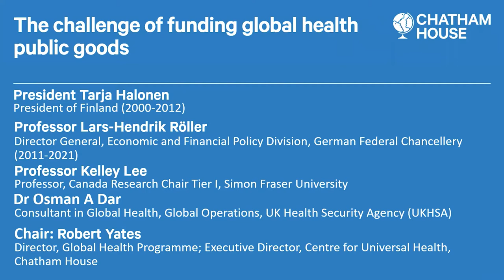The challenge of funding global health public goods - highlights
Experts discuss unlocking the political commitment to funding global health public goods.

The COVID-19 pandemic has demonstrated once again the enormous toll (humanitarian, social and economic) of global health emergencies.

The world can drastically reduce, and in some cases prevent, such costs by investing in global health public goods, such as measures to prevent the spread of antimicrobial resistance (AMR), to prevent future pandemics and to limit the spread of infectious disease once a pandemic is underway.

And yet, time and again national governments and the international community have failed to respond with funding commitments that are of sufficient scale or duration despite the proposition being a 'no brainer' in economic as well as humanitarian terms.

Key questions discussed include:

Why do governments and the international community fail time and again to fund provision of global health public goods on a sufficient scale or duration to meet the identified needs?
What can be done to build the political will and sustained financial support to meet the many global health challenges that lie ahead?

This event is part of Chatham House’s ongoing work on Reinvigorating Multilateralism.